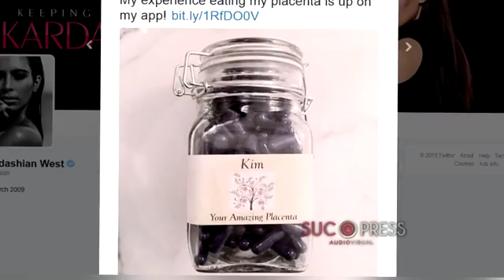La nueva cara (operada) de Kim Kardashian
Desde que dio a luz al pequeño Saint, hace algo más de un mes, Kim Kardashian ha estado completamente apartada de la luz pública. La estrella mediática se asomaba a Twitter para dar a entender que estaba simplemente recuperándose, hablando de dietas y de sentirse mejor.

Sin embargo, podría haber algo más detrás de la larga ausencia de la reina del clan, que casi de refilón, ha vuelto a la palestra, después de que su hermana Kourtney subiera un selfie que se ha tomado, en el que Kim está detrás, igual que ella, con el teléfono en la mano haciéndose una foto.

Poco habría de extraño en esta escena, si no fuera porque Kim se completamente diferente. Su cara no es la misma. Parece que ha rellenado los labios más aún y que se ha operado la nariz, que tiene ahora más pequeña.

La instantánea de Kourtney ha logrado despartar a los fans de Kim, que se preguntan qué le ha pasado a su rostro. Lo que sea que se haya hecho no podrá ocultarlo mucho más porque, si lleva semanas desaparecida, su ego le traicionará muy pronto invitándola a salir.